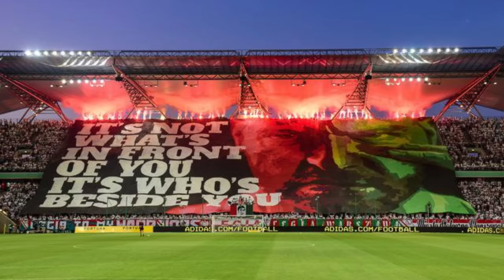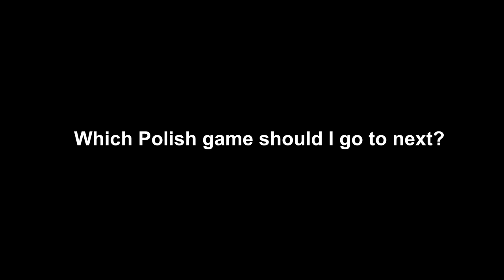English Fan Experiences the Polish El Clásico - Legia Warsaw vs Lech Poznan